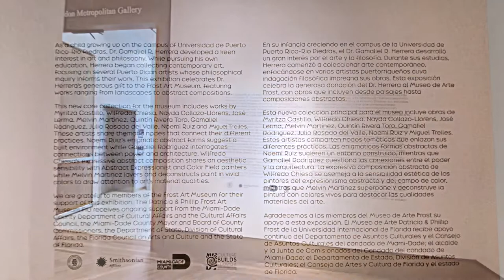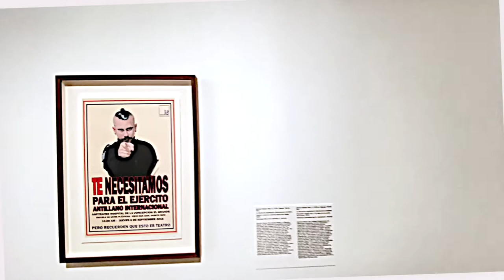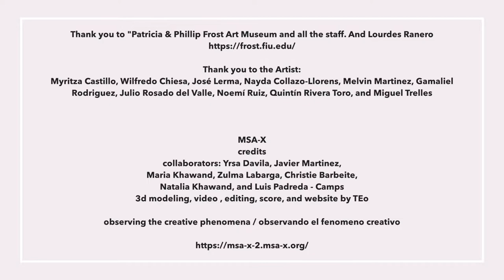Seeking KnowledgeArt from Puerto Rico, Patricia & Phillip Frost Art Museum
Seeking Knowledge
Art from Puerto Rico and the Diaspora gifted by Gamaliel R. Herrera

As a child growing up on the campus of Universidad de Puerto Rico-Río Piedras, Dr. Gamaliel R. Herrera developed a keen interest in art and philosophy. While pursuing his own education, Herrera began collecting contemporary art, focusing on several Puerto Rican artists whose philosophical inquiries inform their work. This exhibition celebrates Dr. Herrera’s generous gift to the Frost Art Museum, featuring works ranging from landscapes to abstract compositions.

This new core collection for the museum includes works by Myritza Castillo, Wilfredo Chiesa, José Lerma, Nayda Collazo-Llorens, Melvin Martinez, Gamaliel Rodriguez, Julio Rosado del Valle, Noemí Ruiz, Quintín Rivera Toro, and Miguel Trelles. These artists share thematic nodes that connect their different practices. Noemí Ruiz’s enigmatic abstract forms suggest a built environment while Gamaliel Rodriguez interrogates connections between power and architecture. Wilfredo Chiesa’s expressive abstract composition shares an aesthetic sensibility with Abstract Expressionist and Color Field painters while Melvin Martinez layers and deconstructs paint in vivid colors to draw attention to art’s material qualities.